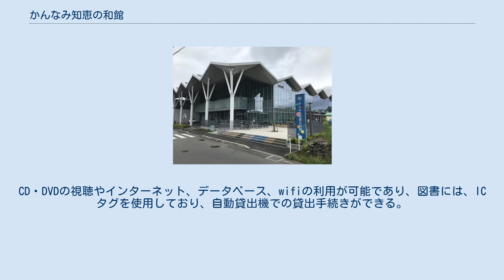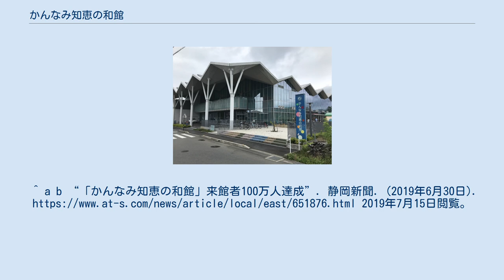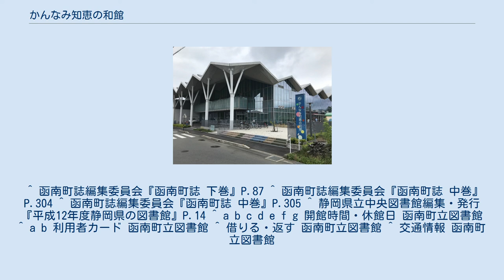かんなみ知恵の和館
かんなみ知恵の和館（かんなみちえのわかん、Kannami Wisdom Palace）とは、函南町立図書館（Kannami Public library）と函南町子育てふれあい・地域交流センター（Kannami Center for Children and Local Exchange）を併せ持つ施設。
 函南町中央公民館図書室時代からの函南町民の要望であった町立図書館は、町制50年となる2013年（平成25年）に函南町子育てふれあい・地域交流センターとの複合施設内に「かんなみ知恵の和館」として開館した。
CD・DVDの視聴やインターネット、データベース、wifiの利用が可能であり、図書には、ICタグを使用しており、自動貸出機での貸出手続きができる。
また、子育てふれあい・地域交流センターにはプレイルーム、ふれあいプラザなどの親子の遊び場がある。
また、スタッフが子育て相談に応じる。
 全面ガラス張りの、明るく開放的な図書館である。
自動貸出機やリライトカードが導入されており、静岡県内で初めて「読書記録シール」が導入された図書館である。
2階は一般図書や郷土資料のコーナーとなっている。
インターネットの閲覧や商用データベースを利用することができるパソコンも設置されている。
また、CD・DVDも約1,700点所蔵されており、設置されたパソコンを使ってこれらを視聴することも可能である。
 かんなみ知恵の和館は世代を越えた人々の交流を目的とした複合施設であり、施設内にある町立図書館のコンセプトも“赤ちゃんからお年寄りまで”となっている。
子育てふれあい・地域交流センターが併設されていることもあり、1階の「こども図書館」は特に充実している。
「こども図書館」には約33,000冊の児童書が所蔵されており、子どもや親子がくつろいで過ごせるキッズルーム、就学前の親子が触れ合えるプレイルームや、大型の遊具やベンチが設置された野外施設であるふれあいプラザも設置されている。
児童向けのサービスが評価され、2019年には子供の読書活動優秀実践図書館として文部科学大臣表彰に選出された。
2018年度の来館者についても増加傾向であり、開館から2019年6月29日の間に来館者数は100万人を突破した。
 1966年（昭和41年）3月、町立公民館の付属建物として婦人青少年会館が建設され、その館内に図書室が併設された。
 1983年（昭和58年）6月15日現在の蔵書数は10,774冊。
 図書室では、1978年度（昭和53年度）より、約700冊を蔵書する巡回移動図書館「くろたけ号」による図書貸し出しを行っていた。
 1986年（昭和61年）4月、開館。
 2000年（平成12年）4月1日現在の蔵書数は24,328冊。
 現施設の建設については、1992年（平成4年）の町議会文教厚生委員会で検討が始められた。
 1999年（平成11年）には図書館建設基本計画書が作成され、2004年（平成16年）には図書館の規模・建設位置も決まっていたものの、2005年（平成17年）になり、学校施設の耐震補強の必要が生じたことによる財政的な問題から、図書館建設計画は一時凍結された。
その後、国土交通省の「まちづくり交付金」を活用するという案が出され、地域の総合的な活性化を図るものとして、「広域幹線道路（東駿河湾環状道路）の整備に併せ、少子高齢化に対応した安心・安全で賑わいのあるまちづくりの推進」事業が打ち出された。
具体的には、周辺道路の改良工事や下水道整備などに加え、図書館と地域交流センターの複合施設を建設することにより、中央公民館を加えた文化ゾーンを形成して賑わいを創出するというものであった。
 この計画は2009年（平成21年）に承認され、平成22年度からの5カ年計画による「まちづくり交付金」事業として実施することとなった。
 2013年（平成25年）4月7日、函南町制50周年を記念し、「かんなみ知恵の和館（函南町図書館等複合施設）」として開館した。
2019年6月29日、来館者数は100万人を突破した。
 徒歩の場合は大場駅から15分、バスの場合はバス停（函南町文化センター）から徒歩1分。
 自動車の場合、沼津からは伊豆縦貫道から大場・函南ICで降り、国道136号線方面へ向かい、2つ目の信号を左折。
もしくは熱海からは熱函道路を函南方面へ進み「熱函入口」交差点を右折、次の信号を直進、次の信号を右折。
文化センターの駐車場の利用が可能。
 ^ 函南町町勢要覧2015 p...